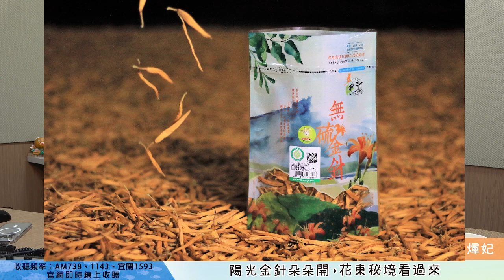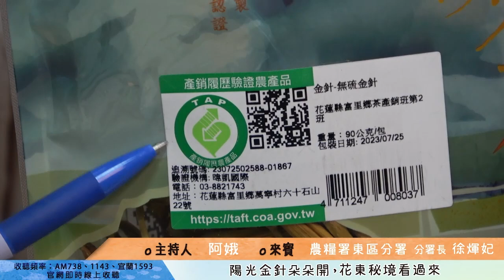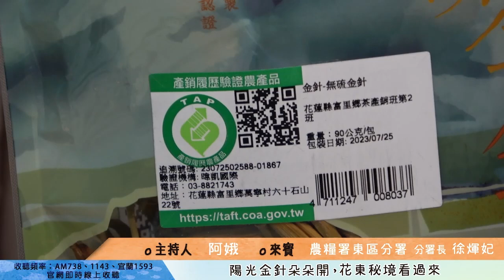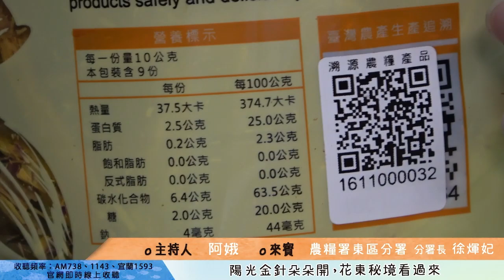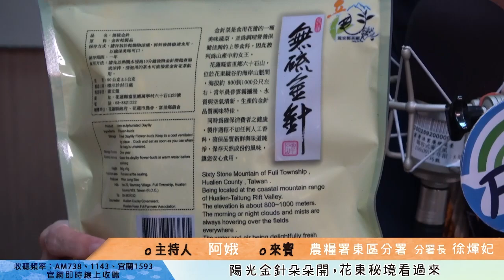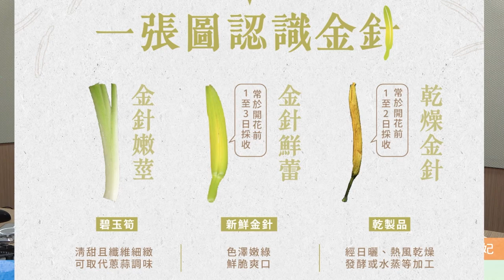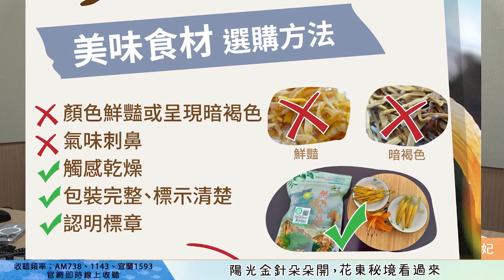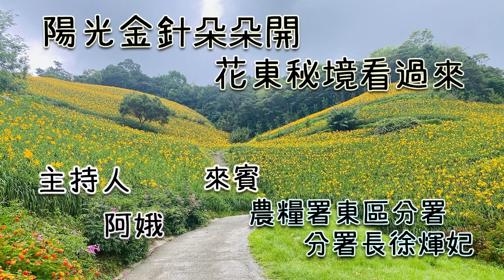‹阿娥直播›陽光金針朵朵開，花東秘境看過來(專訪農糧署東區分署分署長徐煇妃)